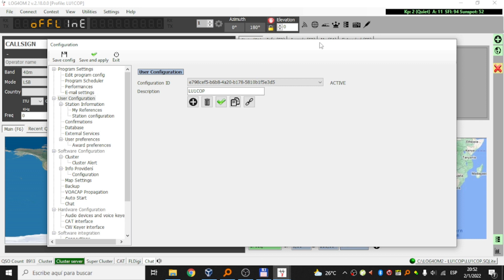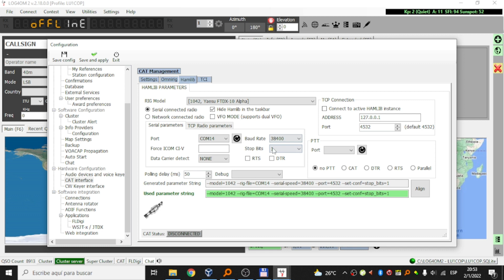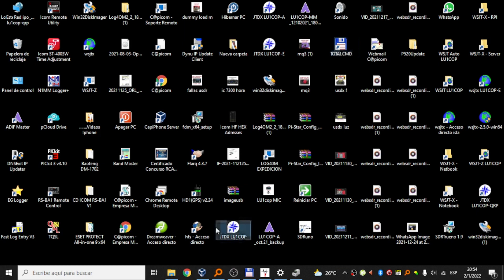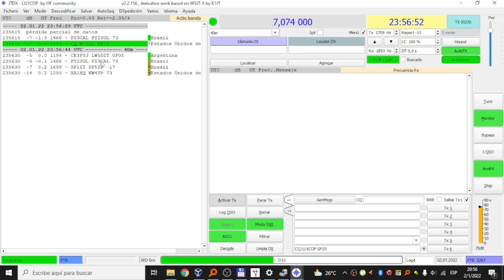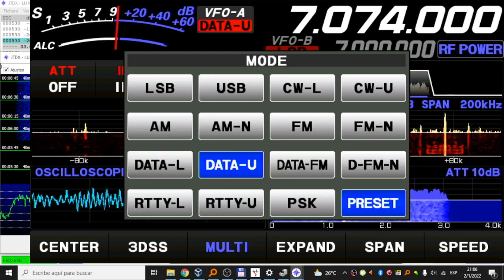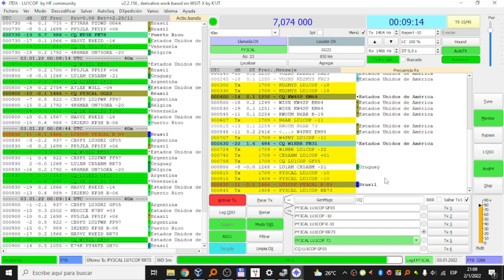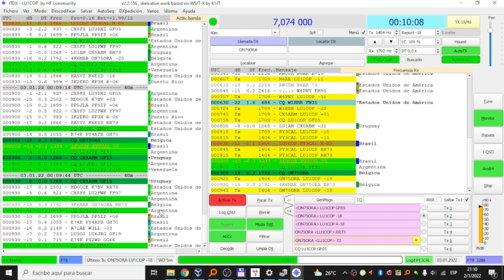Yaesu FTDX10 FT8 CAT y FT8 Settings